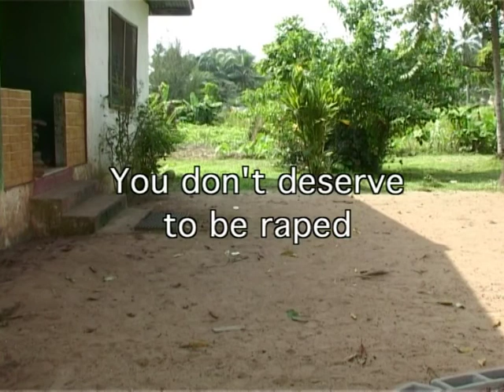RAPE IS A CRIME.mov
Short drama on the importance of not remaining silent in case of a rape.

A movie directed/filmed and edited by Lusse Cloutier